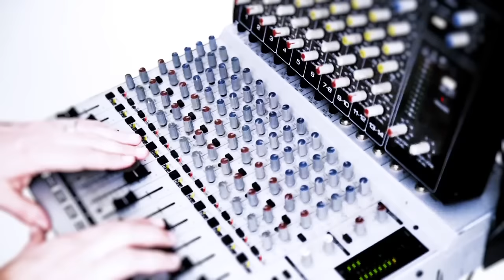CELLULOIDE - Le Baiser Géométrique